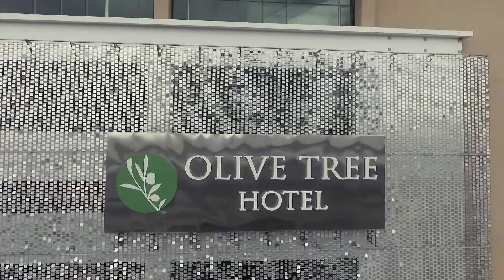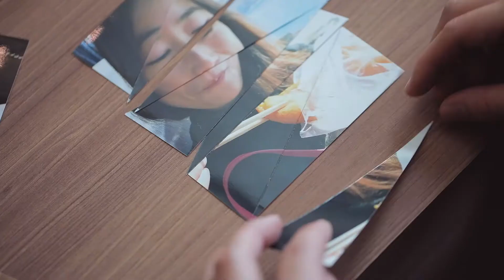Yeong & Ming Wedding cinematic film(Shot with Canon 5Dmark IV & Phantom 4)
Body: Canon Dual 5Dmark IV
Stabiliser:EC1 Beholder
Flat Profile:James miller C-log